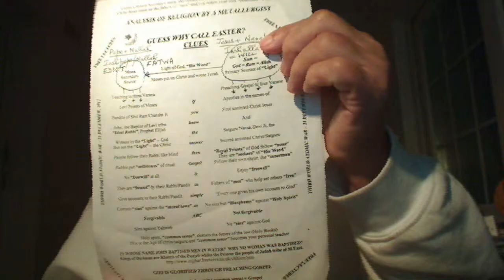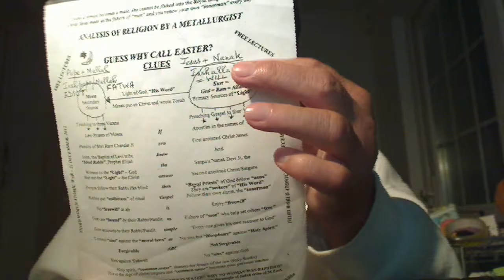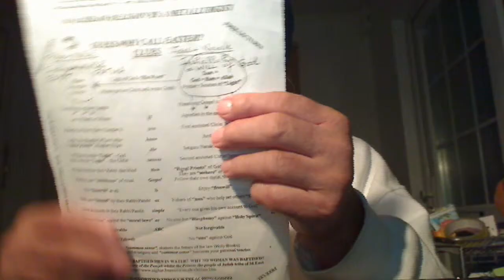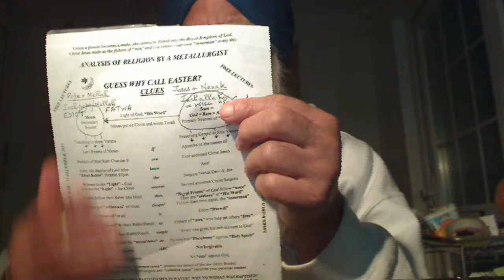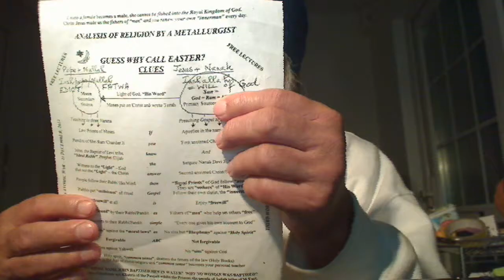Punjabi - Satguru Ram Dass Preaches Gospel to Gurmukh Sikhs that in God, caste does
Punjabi - Satguru Ram Dass Preaches Gospel to Gurmukh Sikhs that in God, caste does not count but love of God.

 ਸੂਹੀ ਮਹਲਾ ੪ ਘਰੁ ੬    ੴ ਸਤਿਗੁਰ ਪ੍ਰਸਾਦਿ ॥ ਨੀਚ ਜਾਤਿ ਹਰਿ ਜਪਤਿਆ ਉਤਮ ਪਦਵੀ ਪਾਇ ॥ ਪੂਛਹੁ ਬਿਦਰ ਦਾਸੀ ਸੁਤੈ ਕਿਸਨੁ ਉਤਰਿਆ ਘਰਿ ਜਿਸੁ ਜਾਇ ॥੧॥ ਹਰਿ ਕੀ ਅਕਥ ਕਥਾ ਸੁਨਹੁ ਜਨ ਭਾਈ ਜਿਤੁ ਸਹਸਾ ਦੂਖ ਭੂਖ ਸਭ ਲਹਿ ਜਾਇ ॥੧॥ ਰਹਾਉ ॥ ਰਵਿਦਾਸੁ ਚਮਾਰੁ ਉਸਤਤਿ ਕਰੇ ਹਰਿ ਕੀਰਤਿ ਨਿਮਖ ਇਕ ਗਾਇ ॥ ਪਤਿਤ ਜਾਤਿ ਉਤਮੁ ਭਇਆ ਚਾਰਿ ਵਰਨ ਪਏ ਪਗਿ ਆਇ ॥੨॥ ਨਾਮਦੇਅ ਪ੍ਰੀਤਿ ਲਗੀ ਹਰਿ ਸੇਤੀ ਲੋਕੁ ਛੀਪਾ ਕਹੈ ਬੁਲਾਇ ॥ ਖਤ੍ਰੀ ਬ੍ਰਾਹਮਣ ਪਿਠਿ ਦੇ ਛੋਡੇ ਹਰਿ ਨਾਮਦੇਉ ਲੀਆ ਮੁਖਿ ਲਾਇ ॥੩॥ ਜਿਤਨੇ ਭਗਤ ਹਰਿ ਸੇਵਕਾ ਮੁਖਿ ਅਠਸਠਿ ਤੀਰਥ ਤਿਨ ਤਿਲਕੁ ਕਢਾਇ ॥ ਜਨੁ ਨਾਨਕੁ ਤਿਨ ਕਉ ਅਨਦਿਨੁ ਪਰਸੇ ਜੇ ਕ੍ਰਿਪਾ ਕਰੇ ਹਰਿ ਰਾਇ ॥੪॥੧॥੮॥ {ਪੰਨਾ 733}

ਪਦਅਰਥ: ਨੀਚ ਜਾਤਿ—ਨੀਵੀਂ ਜਾਤਿ ਵਾਲਾ ਮਨੁੱਖ। ਉਤਮ ਪਦਵੀ—ਉੱਚਾ ਆਤਮਕ ਦਰਜਾ। ਪਾਇ—ਪਾ ਲੈਂਦਾ ਹੈ। ਬਿਦਰ—ਬਿਦਰ ਭਗਤ ਰਾਜਾ ਵਿਚਿਤ੍ਰ—ਵੀਰਜ ਦੀ ਦਾਸੀ ਸੁਦੇਸ਼ਣਾ ਦੀ ਕੁੱਖੋਂ ਵਿਆਸ ਰਿਸ਼ੀ ਦਾ ਪੁੱਤਰ ਸੀ। ਇਸ ਦਾ ਭਗਤੀ—ਭਾਵ ਵੇਖ ਕੇ ਹੀ ਕ੍ਰਿਸ਼ਨ ਜੀ ਦੁਰਜੋਧਨ ਦੇ ਮਹਲ—ਮਾੜੀਆਂ ਛੱਡ ਕੇ ਬਿਦਰ ਦੇ ਘਰ ਆ ਕੇ ਠਹਿਰੇ ਸਨ (ਵੇਖੋ ਭਾ: ਗੁਰਦਾਸ ਜੀ ਵਾਰ ੧੦}। ਘਰਿ ਜਿਸੁ—ਜਿਸ ਦੇ ਘਰ ਵਿਚ। ਜਾਇ—ਜਾ ਕੇ।੧।

ਜਿਤੁ—ਜਿਸ (ਕਥਾ) ਦੀ ਰਾਹੀਂ। ਸਹਸਾ—ਸਹਿਮ।੧।ਰਹਾਉ।

ਨਿਮਖ ਇਕ—ਇਕ ਇਕ ਨਿਮਖ, ਹਰ ਵੇਲੇ {निमेष—ਅੱਖ ਝਮਕਣ ਜਿਤਨਾ ਸਮਾ}। ਕੀਰਤਿ—ਸਿਫ਼ਤਿ-ਸਾਲਾਹ। ਪਤਿਤ ਜਾਤਿ—ਨੀਵੀਂ ਜਾਤਿ ਵਾਲਾ। ਚਾਰਿ ਵਰਨ—ਬ੍ਰਾਹਮਣ, ਖਤ੍ਰੀ, ਵੈਸ਼, ਸ਼ੂਦਰ। ਪਗਿ—ਪੈਰ ਉੱਤੇ। ਆਇ—ਆ ਕੇ।੨।

ਨਾਮਦੇਅ ਪ੍ਰੀਤਿ—ਨਾਮਦੇਵ ਦੀ ਪ੍ਰੀਤਿ {ਨਾਮਦੇਵ ਜੀ ਦਾ ਜਨਮ ਪਿੰਡ ਨਰਸੀ ਵਾਂਮਨੀ, ਜ਼ਿਲ੍ਹਾ ਸਤਾਰਾ, ਪ੍ਰਾਂਤ ਬੰਬਈ ਵਿਚ ਸੰਨ ੧੨੭੦ ਵਿਚ ਹੋਇਆ ਸੀ। ਉਮਰ ਦਾ ਬਹੁਤਾ ਹਿੱਸਾ ਇਹਨਾਂ ਨੇ ਪੰਡਰਪੁਰ ਵਿਚ ਗੁਜ਼ਾਰਿਆ। ਉਥੇ ਹੀ ਦੇਹਾਂਤ ਸੰਨ ੧੩੫੦ ਵਿਚ}। ਸੇਤੀ—ਨਾਲ। ਮੁਖਿ ਲਾਇ ਲੀਆ—ਦਰਸਨ ਦਿੱਤਾ, ਮੱਥੇ ਲਾਇਆ।੩।

ਮੁਖਿ—ਮੂੰਹ ਉਤੇ। ਅਠਸਠਿ—ਅਠਾਹਠ। ਅਨਦਿਨੁ—{अनुदिनां} ਹਰ ਰੋਜ਼, ਹਰ ਵੇਲੇ। ਪਰਸੇ—ਛੁਹੇ। ਹਰਿ ਰਾਇ—ਪ੍ਰਭੂ—ਪਾਤਿਸ਼ਾਹ।੪।

ਅਰਥ: ਹੇ ਸੱਜਣੋ! ਪਰਮਾਤਮਾ ਦੀ ਅਸਚਰਜ ਸਿਫ਼ਤਿ-ਸਾਲਾਹ ਸੁਣਿਆ ਕਰੋ, ਜਿਸ ਦੀ ਬਰਕਤਿ ਨਾਲ ਹਰੇਕ ਕਿਸਮ ਦਾ ਸਹਿਮ ਹਰੇਕ ਦੁੱਖ ਦੂਰ ਹੋ ਜਾਂਦਾ ਹੈ, (ਮਾਇਆ ਦੀ) ਭੁੱਖ ਮਿਟ ਜਾਂਦੀ ਹੈ।੧।ਰਹ